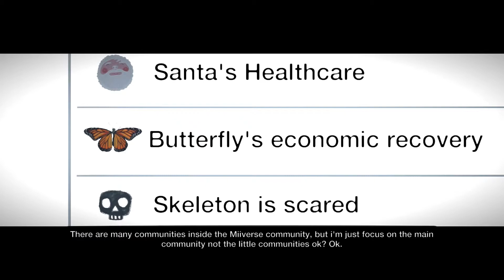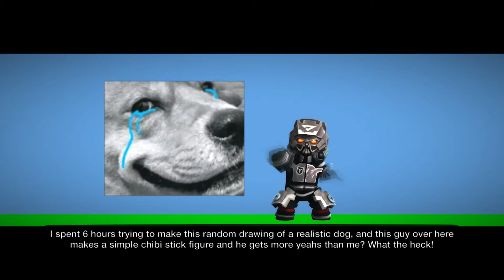The Miiverse Community in a Nutshell [LBP3 Funny film]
C (Mid 2015) This level got moderated on my Earth and it got deleted on my moon due to a profile corruption, so because of that, this is considered a lost LBP film that I made.